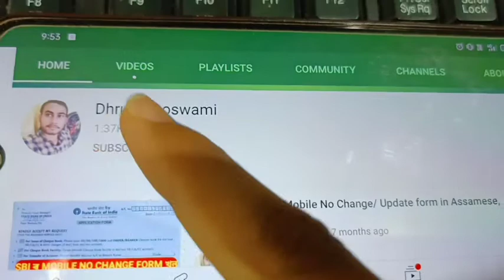(Part-4) General knowledge MCQs. Important for Assam Police SI, Assam Police AB/UB, Assam Tet,B.ed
About video ❤️👉 (Part-4) General knowledge MCQs. Important for Assam Police SI, Assam Police AB/UB, Assam Tet,B.ed